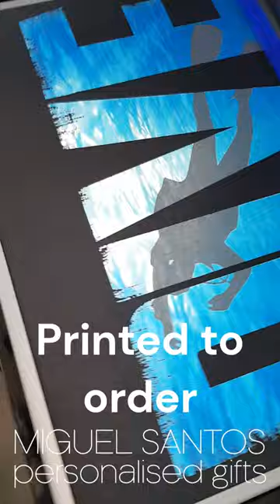Dive Deep: Scuba Enthusiast's Ocean Adventure Tee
Embrace the depths with our Scuba Diving Enthusiast T-Shirt, featuring stunning ocean dive graphics. Perfect for those who thrive under the sea and dream of their next dive. Dive into style at MIGUEL-SANTOS.CO.UK.